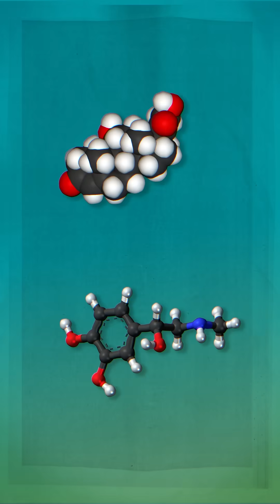YES, Holiday Heart Attacks are More Common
Science confirms more heart attacks occur on Christmas. Dr. Sick Sickly tells you why.